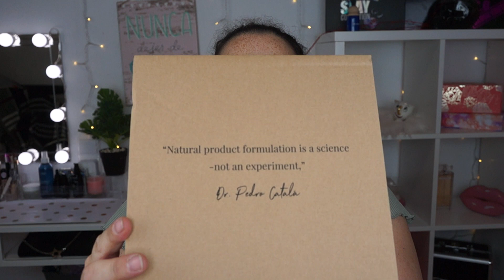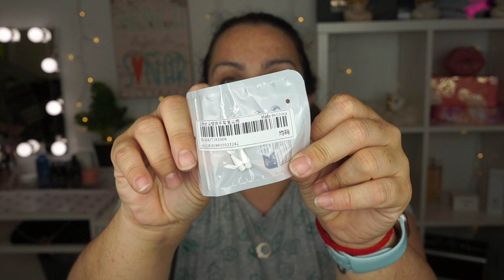SUPER HAUL!!!!!! muchisimassss cosas!!!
ALIEXPRESS

ALBUM POKEMON
TARJETAS POKEMON ORO
PACK CARTAS POKEMON CON FUNDA

AMAZON

FUNDA PARA TARJETAS
KIT LUCES
PACK CEPILLOS
PAPEL VEGETAL AIRFRIYER

8 BROCHAS:

16 BROCHAS Y MANTA:

COPIA FOREO AMAZON

INFO TÉCNICA

Edición - FinalCut Pro

MUEBLES IKEA:

CAJONERA KULLEN

INTRO

Diego Sariñana

MÚSICA

Biblioteca youtube
iMovie